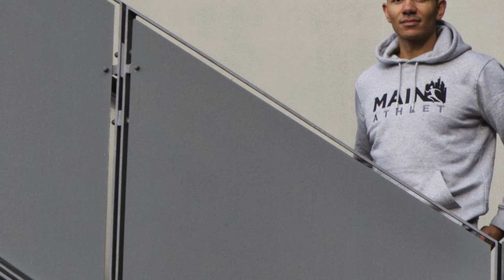Mainathlet - Deniz Almas im Interview - Kurzsprinter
Mein heutiger Gast ist der Kurzsprinter Deniz Almas. Mit einer Zeit von 10.09sec holte er sich in 2020 mit der zweitschnellsten Zeit, die je in einem Deutschen 100 m Finale gelaufen wurde, die Goldmedaille.

Deniz gehört zu der neuen Generation von deutschen Sprintern und wird in Leipzig neben dem Bundestrainer Ronald Stein von Alexander John dem ehemaligen Kurzsprinter und Chiropraktor Sven Knipphals trainiert. Ich habe mich mit ihm über harte Tempoläufe den Reiz der 100-Meter, welche Übungen er im Krafttraining macht und eine Besonderheit seiner Trainingsgruppe unterhalten. Ausserdem wollte ich wissen, was seine Bestwerte über die 30m fliegend und im Kraftraum sind. Und wir haben uns über die Belastung des zentralen Nervensystems nach sehr schnellen Rennen unterhalten.

Falls euch die Folge gefallen hat, hinterlasst mir eine kurze Bewertung und einen kleinen Text hier oder bei Apple Podcast. Und wenn ihr mehr über Sven Knipphals erfahren wollt, empfehle ich euch seine Folge beim Mainathlet Podcast sowie den Dreiteiler mit ihm im Podcast von Wolfgang Unsöld. Beides verlinke ich in den Shownotes.

Fotograf des Titelbildes ist Klaus J. Peters. Vielen Dank!